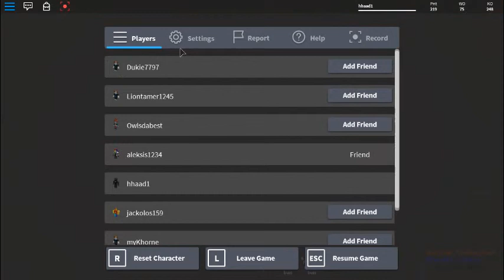Roblox of the carribean the adventure of the SS.Success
follow the adventure of the great pirates undead,yillow,kis and me as we sail the seven sea's battling other ships and sinking them down to Davy Jones!